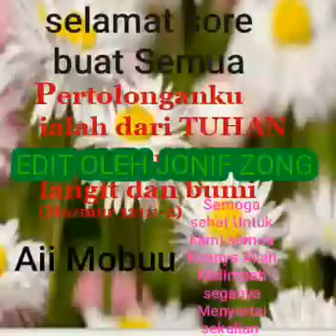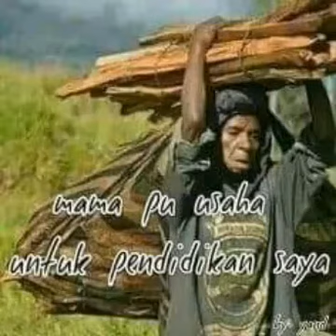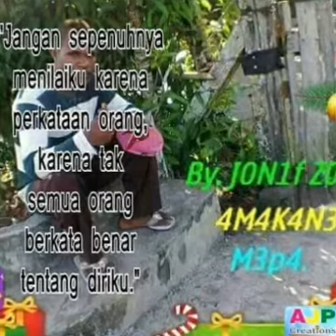Wisisi Editor Oleh Ilani Biga Jonif Zong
Editor oleh ilani Biga Jonif Zong 2020